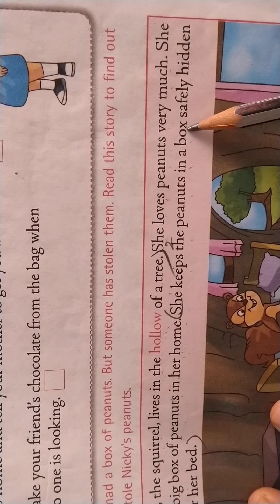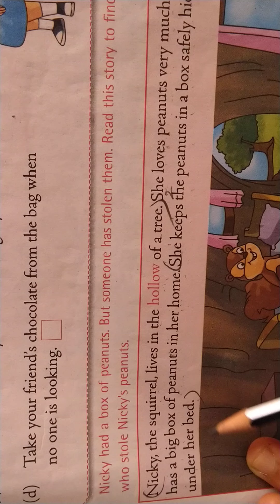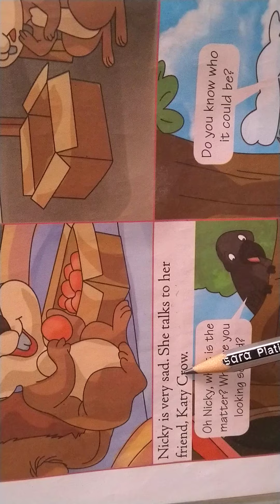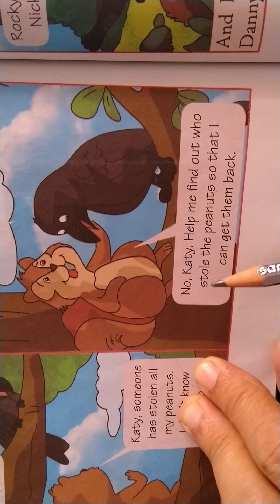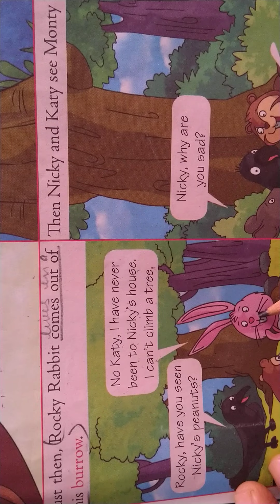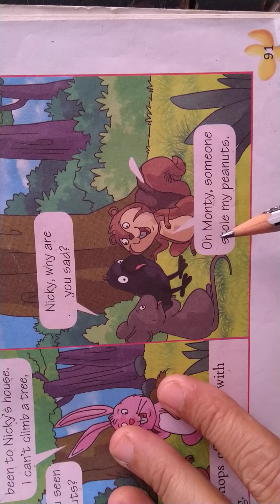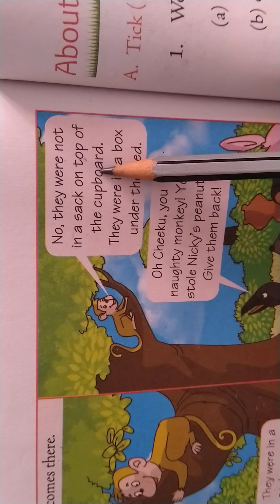Class 2 English lesson 8 part 1